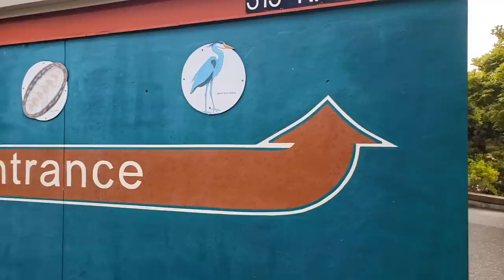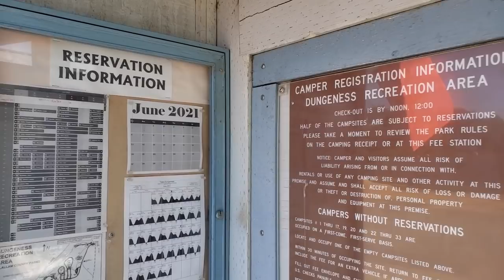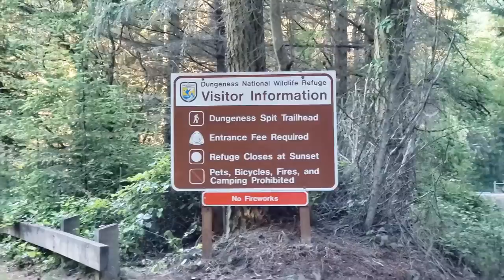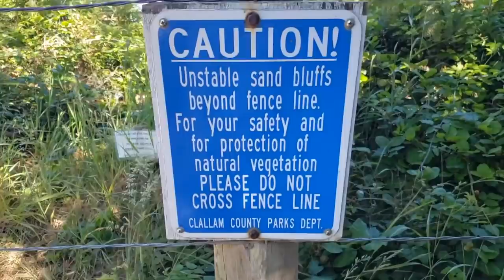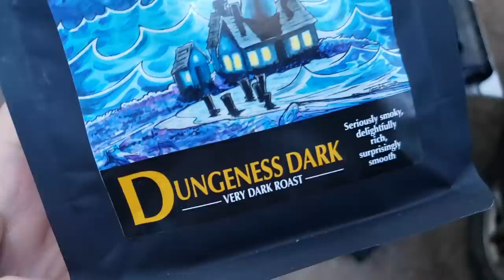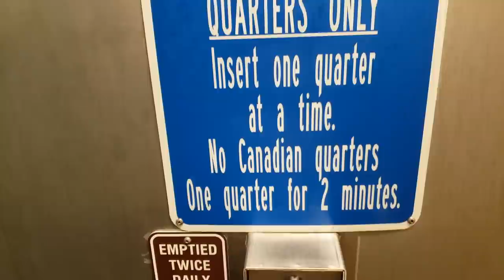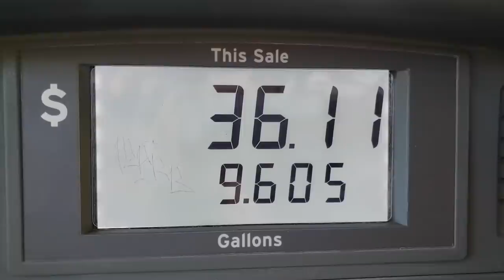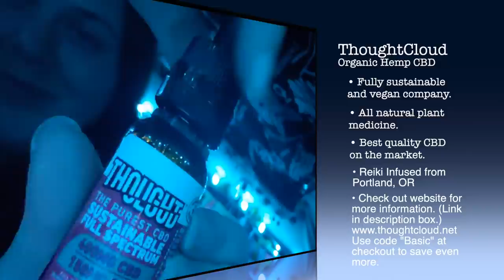VanLife With A Dog | Unexpected vet visits, surviving the heat, and exploration limitations.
Originally supposed to be a video about the Dungeness area, it actually turned into a video about the struggles that come with having a dog on the road. Going to the vet unexpectedly is a cost some people don't plan on, but it does happen. Pets also limit where you can and can't go. I would have loved to go onto the spit and see the marine wildlife, but that wasn't in the cards for us. Also, the weather (especially hot weather) can be unsafe for dogs. I just keep driving until I'm in a safe temperature. If it's going to be really bad, ill get a hotel for the night. Anything to keep my dog safe and happy. 😊❤🐕

xoxo

Send Me Love Letters:

Chantelle Torrey
19550 Amber Meadow dr.

Music from the YouTube studio library and Oak Studios.